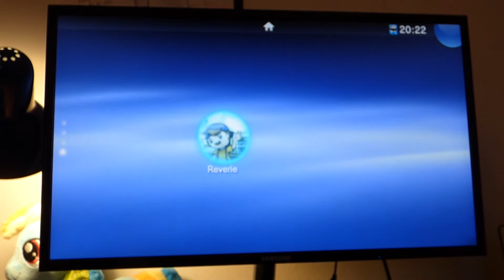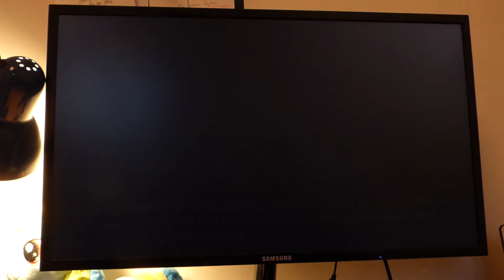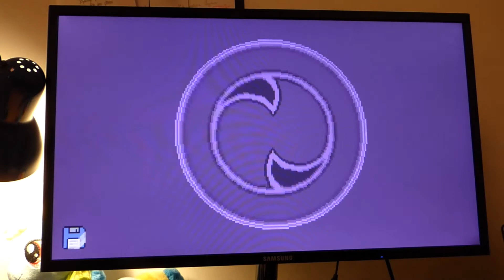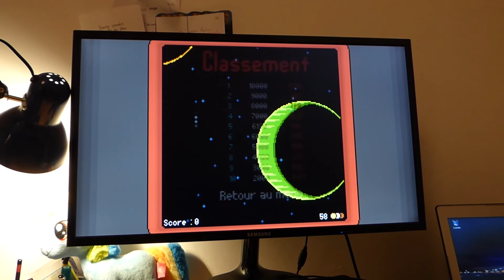A la découverte de Reverie sur PS Vita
Aujourd'hui nous allons tester et surtout découvrir Reverie !
Un jeu d'aventure/Rpg qui va faire vibrer notre fibre nostalgique !

C'est l'occasion de rigoler un peu ensemble avec un invité spécial en découvrant ce jeu sans l'avoir testé auparavant.
Bien entendu, comme nous découvrons le jeu il y a beaucoup de commentaires, c'est plus long que d'habitude et on ne couvrira l'aventure que jusqu'à la fin du premier "Donjon".
Ça évite aussi de vous dévoiler trop d’éléments de l'aventure tout en vous donnant un premier aperçu.

Merci à Dylan pour sa participation à cette vidéo !
Merci à Rainbite qui nous a très aimablement mis à disposition le jeu.
Merci à vous pour votre soutien !